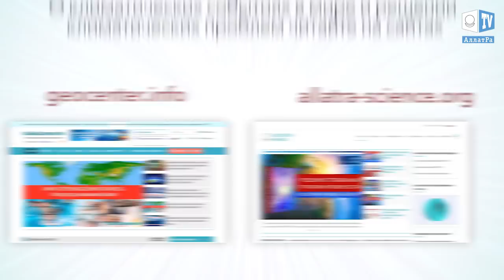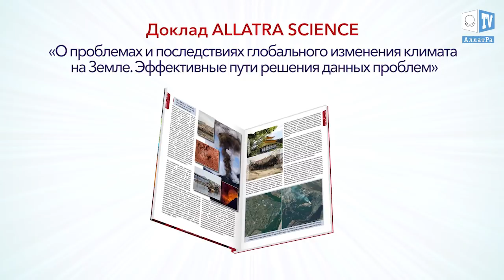Землетрясение на Тайване, 6 февраля 2018. Что произошло на нашей Планете. Что произошло в мире.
У восточного побережья Тайваня произошло мощное землетрясение с магнитудой 6,4. Подземные толчки ощущались на всей территории острова. Очаг землетрясения залегал на глубине 10 километров. Эпицентр зафиксировали в 22 километрах от города Хуалянь.  За землетрясением последовали афтершоки магнитудой 4,1 и 5,5. Есть пострадавшие.

В результате землетрясения разрушено несколько зданий, повреждены мосты, тротуары и дорожное покрытие. Из-за обрушения отеля в городе Хуалянь оказались заблокированными 29 человек. На место разрушений в помощь направлены военнослужащие для проведения поисково-спасательных операций. На данный момент эвакуировано 116 человек.
Ранее, 4 февраля 2018 года зафиксировали подземный толчок магнитудой 6,1 и еще несколько с магнитудой 5,0.
Во времена глобальных климатических изменений невозможно ручаться ни за одну пядь земли. В любой момент каждый из нас может оказаться как климатическим беженцем, так и принимающей стороной. Самое важное вне зависимости от обстоятельств – оставаться Человеком. Ведь только объединение человечества на духовно-нравственной основе, взаимопомощь и поддержка может спасти цивилизацию от последствий учащающихся климатических бедствий. Всё на самом деле просто. Если сегодня каждый будет готов помочь любому человеку бескорыстно, от чистого сердца, то это означает, что для нас не страшны любые катаклизмы! Давайте уважать и любить друг друга, уважаемые зрители!
Если вы хотите узнать подробнее о климатических изменениях на планете и путях выхода – ознакомьтесь с докладом группы учёных AllatRa Science «О проблемах и последствиях глобального изменения климата на Земле. Эффективные пути решения данных проблем»

\\Для продвижения\\
Hualien оффшор в 11:50 на 6-м месте произошло на сильном землетрясении 6-го уровня Рихтера, глубина землетрясения составляет всего 10 км, максимальная вибрация в городе Хуалянь, графство Илань, Южная Австралия до 7, в 0 утра на 7-м сюрпризе, Hualien City Park Road Дунгун маршал отель на первом этаже краха, все оседание, второй этаж на первом этаже, произошел коллапс, пришли многие люди в ловушке, подозреваемых утечек газа, спасатели спасательной службы собираются спасать. Сообщается, что в центре Хуалянь области произошло два дома рухнул инцидент, командовал Гранд-отель, ул. Шанханг, № 2, также возник банк с 12-этажным разрушением здания.

Что произошло на нашей Планете. Что произошло в мире. Что происходит на нашей Планете. 1 Мощное землетрясение. Тайвань. 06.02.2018
2 Вулкан Фуэго в Гватемале 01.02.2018
3 Впервые за 150 лет по всему миру наблюдали "Суперлуние" с затмением 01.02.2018
 4 Циклон Фехи в Новой Зеландии 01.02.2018
5 В Перу и в Бразилии местные жители сняли на видео огненный шар в небе 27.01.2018
6 Снег в центральных областях России 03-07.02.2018
7 Наводнения и оползни на западе острова Ява. Индонезия 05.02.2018
8 Небывалые снегопады в японском регионе Хокурику 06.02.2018
9 Селевые потоки в Джакарте. Индонезия 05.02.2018
10 Циклон в Поволжье. Россия 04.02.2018
11 Крупное ДТП из-за тумана в Абу Даби. ОАЭ 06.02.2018
12 Наводнение в Кастельветрано. Италия 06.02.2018

На Тайване произошло новое землетрясение Подземные толчки были зафиксированы в морской акватории у берегов уезда Хуалянь, где ранее произошло землетрясение магнитудой 6,5. Китайский сейсмологической центр сообщил о новом землетрясении магнитудой 4,6 на Тайване, пишет РИА Новости. Отмечается, что подземные толчки были зафиксированы в морской акватории вблизи уезда Хуалянь, где ранее произошло землетрясение магнитудой 6,5. Очаг землетрясения залегал на глубине шести километров. Напомним, 6 февраля у побережья уезда Хуалянь на северо-востоке острова произошло крупное землетрясение магнитудой 6,5. Очаг землетрясения залегал на глубине 11 километров. После этого китайский сейсмологический центр зарегистрировал серию афтершоков. На Тайване обрушился отель из-за мощного землетрясения По последним данным, жeртвами землетрясения стали два человека